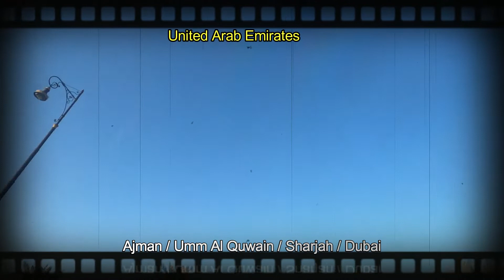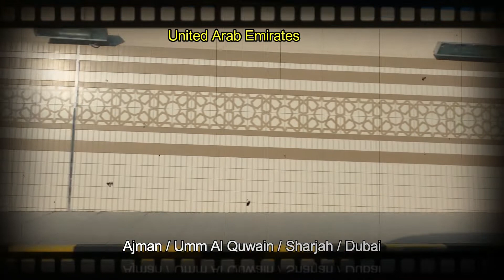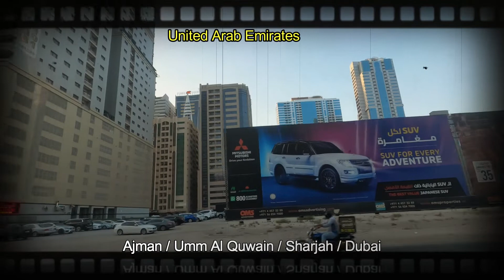ANG SARAP MAG ROADTRIP NAKAKARELAX